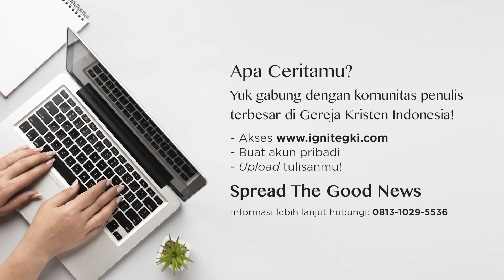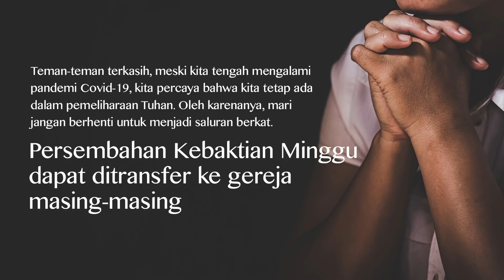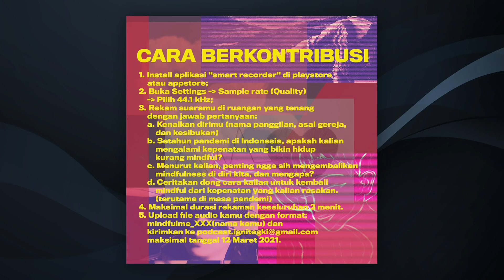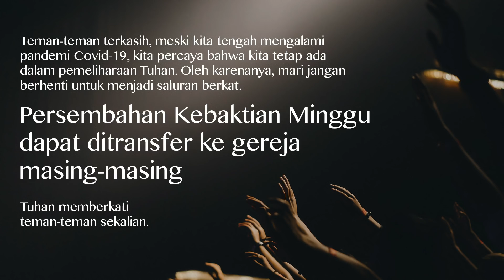Ibadah Online - 07 Mar 2021 | Kuterima Kau Apa Adanya - Pdt. Immanuel Adam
Dilayani oleh Pdt. Immanuel Adam

Tema: KUTERIMA KAU APA ADANYA
Seperti Tuhan menerima kita apa adanya

Ayat: Roma 15 : 1-7

Nyanyian Jemaat Minggu ini:

Lyric: Robert Grant, Music: Johan Michael Haydn

NKB 017 – Agunglah Kasih Allahku**
KJ 407 – Tuhan, Kau Gembala Kami*

Seluruh penatalayanan ibadah oleh GKI Wahid Hasyim, Jakarta Pusat

Bagi rekan-rekan tuna rungu jangan khawatir, Ibadah online ini juga akan dilengkapi dengan Bahasa Isyarat untuk membantu kalian :)

Bahasa Isyarat SIBI